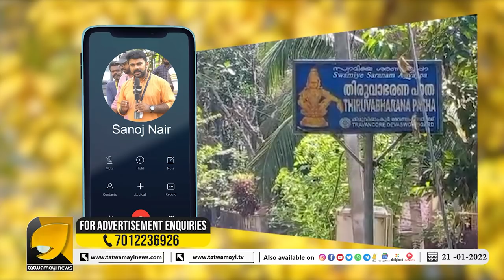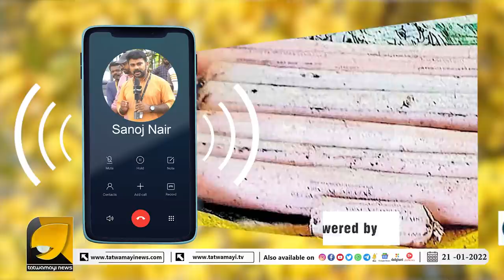സ്‌ഫോടക വസ്തു സാന്നിധ്യം ആശങ്കാ ജനകം I SABARIMALA PILGRIMAGE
തിരുവാഭരണ പാതയിലെ സ്‌ഫോടക വസ്തുക്കൾ അന്വേഷണം പുരോഗമിക്കുമ്പോൾ ഏറ്റവും പുതിയ വിവരങ്ങൾ